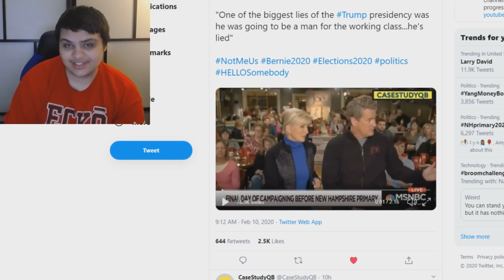SHOCK: MSNBC PRAISES Bernie Sanders & Says He Can Defeat Donald Trump!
MSNBC's Joe Scarborough from Morning Joe explains his attraction to Presidential candidate Bernie Sanders and explains why he believes it is the case that he has the best chance against Republican President Donald Trump. It is rare to see an MSNBC host praise Bernie Sanders like this.

Ethereum: 0x7699AE5E4A4b491Cf2cF3dAc3EE14Adf8c29b438